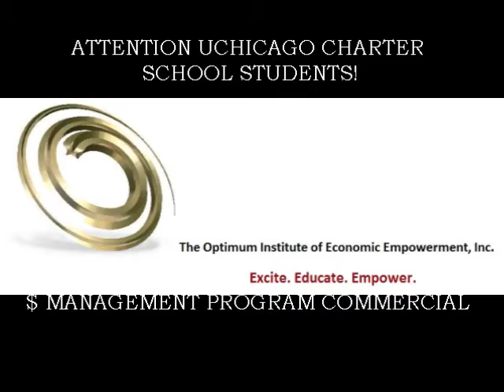UChicago Charter School $ Program Commercial - Ryan Mack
The Optimum Institute of Economic Empowement partners with Polished Pebbles to provide the students at UChicago Charter School-Woodlawn Campus a day money management program which teaches high school youth the essentials of fiscal responsibility. After the 5 day program, the students are asked to prepare a financial literacy workshop to present to youth at a local community church to emphasize the importance of sharing these important principles as well as developing their public speaking/presentation skills.